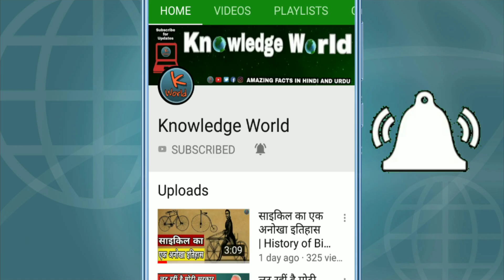Uttar Pradesh | ये है उत्तर प्रदेश के 5 बाहुबली नेता | These are Up 5 Don | knowledge World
दोस्तो अगर आप लोग किसी जगह के बारे में वीडियो बनवाना चाहते है तो हमें कमेंट बॉक्स में कमेंट करके जरूर बताइए गा👈

Knowledgeworld
Knowledge World
K World